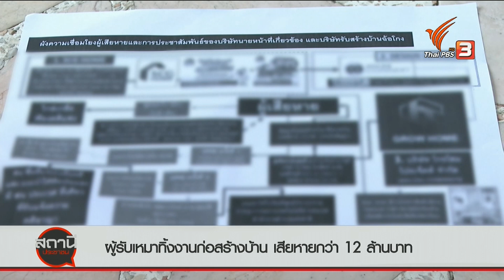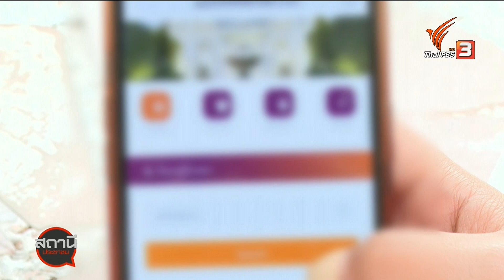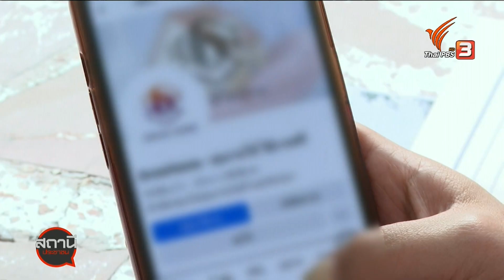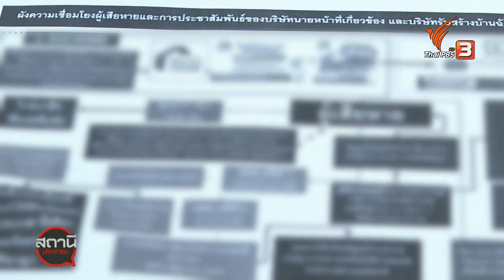ร้องผู้รับเหมาทิ้งงานก่อสร้างบ้าน เสียหายกว่า 12 ล้านบาท เขตประเวศ กทม. | สถานีร้องเรียน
ตัวแทนผู้เสียหาย เขตประเวศ กรุงเทพมหานคร ร้องทุกข์กับไทยพีบีเอส หลังว่าจ้างบริษัทเอกชนแห่งหนึ่ง ให้สร้างบ้าน ได้ตกลงราคาก่อสร้างในราคา 2.5 ล้านบาท แต่สุดท้ายมาทุบบ้านแล้วทิ้งงาน ผู้เสียหายพยายามติดต่อกลับก็ติดต่อไม่ดำเบื้องต้นพบผู้เสียหายกว่า 10 คน มูลค่าความเสียหาย 12 ล้านบาท